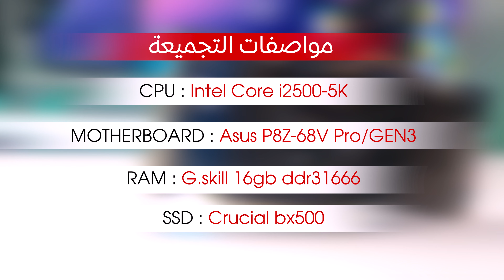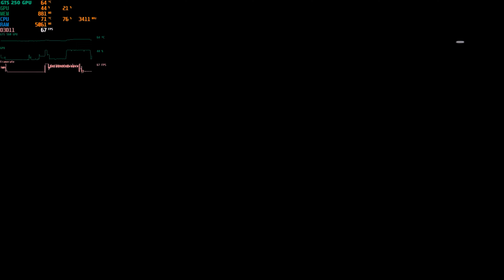ارخص كرت شاشة بــ 350 جنية بيشغل العاب حديثة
للاعمال "فقط" برجاء استخدام البريد الالكترونى -